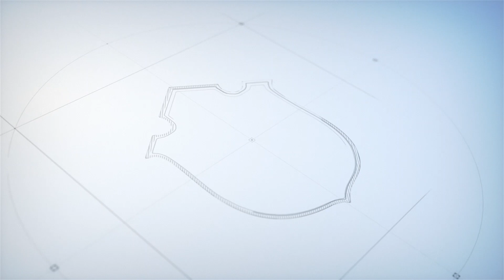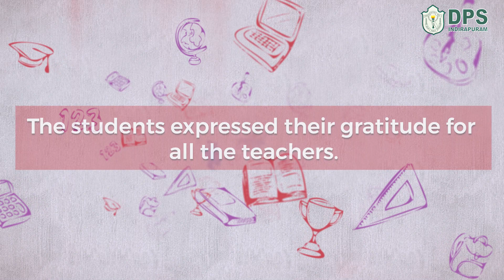Teachers' Day Celebration at DPS Indirapuram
“A Teacher Takes a Hand, Opens a Mind & Touches a Heart”
Let's hear from the teachers at DPS Indirapuram about their wonderful journey with us.
A fun-filled cultural programme to celebrate teachers' day was presented by the students, which consisted of a skit, songs and a variety of dance performances. Children participated in various activities like card colouring, and some of them enacted as their teachers in a unique and innovative manner which amused one and all.